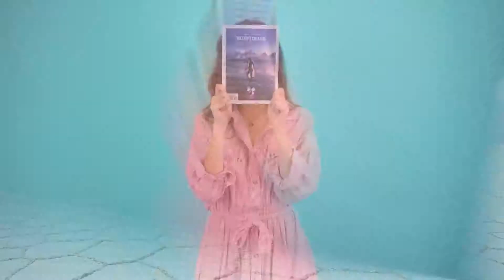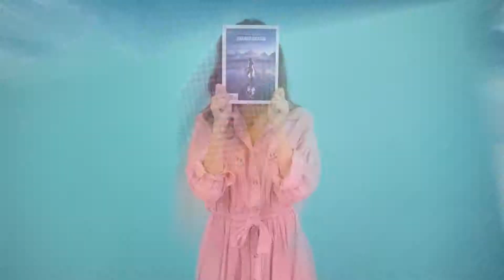Photo Opener-After Effects Template Videohive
Here is a modern and elegant logo opener. This Premier Pro Template is suitable for any photography business, portfolio, shootings, corporate promo or any kind of presentation. Very useful for photographers, you might have what to present in your cameras displays or it can help to identity your gallery or channel. It’s perfectly fits for your intro, opener, logo reveal or any idea you have. These flat and smooth slides with flips will be a fast help for you. you can change the pictures or even put titles instead, It’s simple and takes a short time. Minimal work, but many variations, 15 Logo Opener Versions and 15 Placeholders. Hope you enjoy. And don’t forget to rate!

Features:

    Premiere ProCC 2018 (works with essentials graphic panel) and Above
    For version 2018 Premiere Pro CC – After Effects 2018 (or above) must be installed
    Full HD(1920×1080)
    15 Versions
    Fast Render
    The Fonts are not included, used Lato